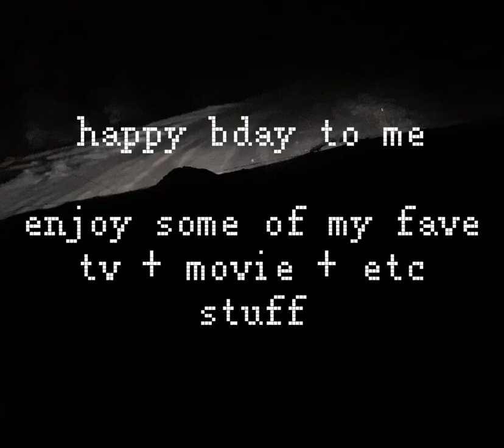nov 12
hope u guys liked it! my fave clips from YouTube vids, movies, everything under the sun.